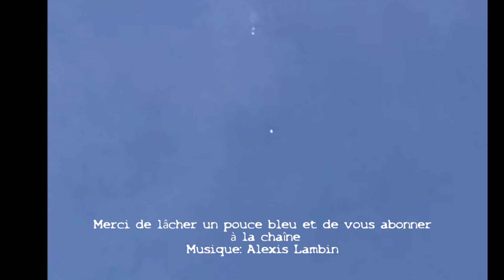Impossible ou pas ? Ballon météo ou ovni ?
La chaîne qui se pose de questions.
Un objet suscitant les médias mainstream a été filmé dans les environs de Gand . Ovni ou ballon sonde.